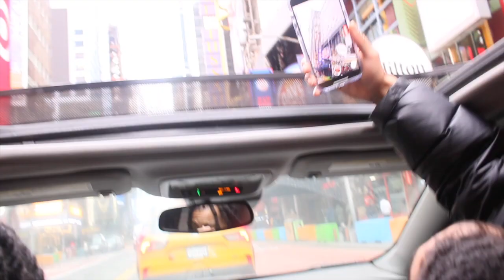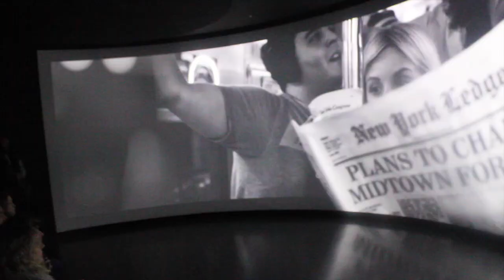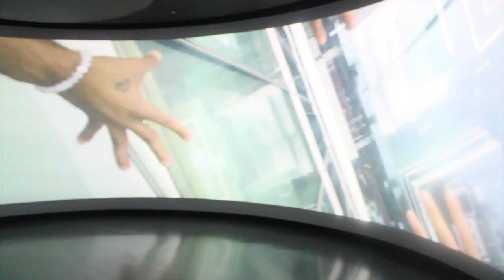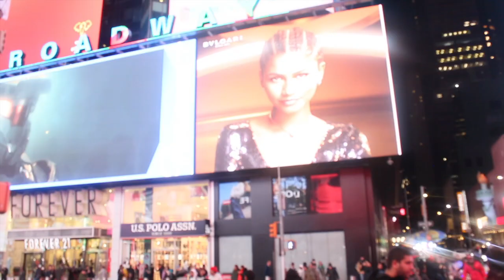NYC ROAD TRIP! FUNNIEST VLOG EVER 🗣